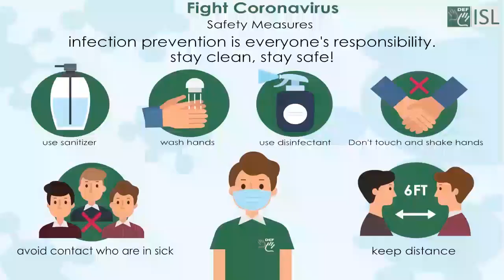Defense (noun) Word of the Day for December 19th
Defense (noun) Protection

Meaning :- the ability to protect against attack or harm, or something used to protect against attack or harm:

Examples :- 1.  Our defense should be strengthened.
2. The best defense is offense.
3. The vaccine strengthens the body’s defenses against infection.
4.  The defense wants the district Judge to throw out the case.